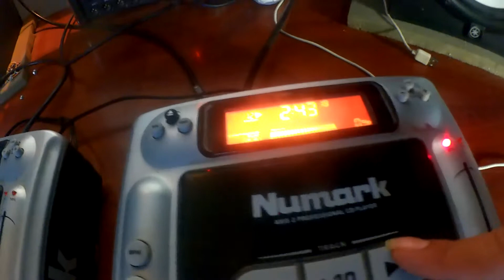CD Players Numark Axis 2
CD Players Numark Axis 2 Prueba de funcionamiento individual.
No incluyen cables.